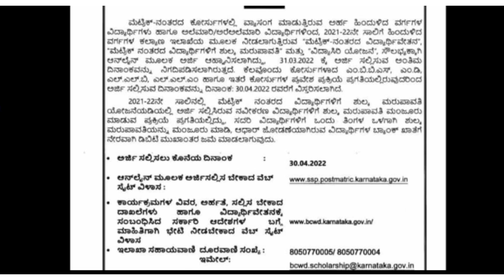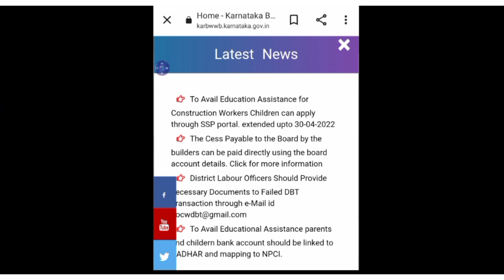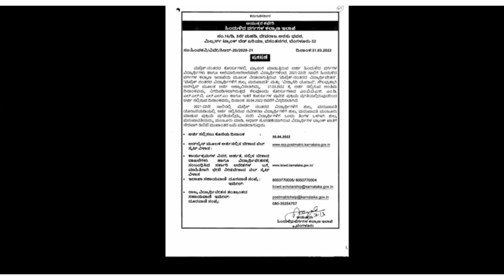ವಿದ್ಯಾರ್ಥಿಗಳಿಗೆ 2 ಗುಡ್ ನ್ಯೂಸ್| Labour Department Scholarship| OBC| SSP| Scholarships